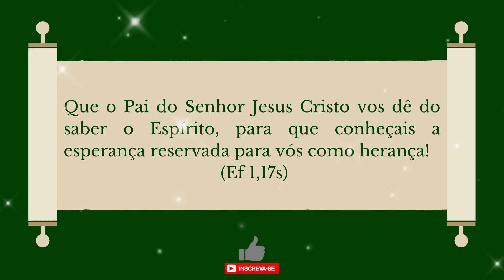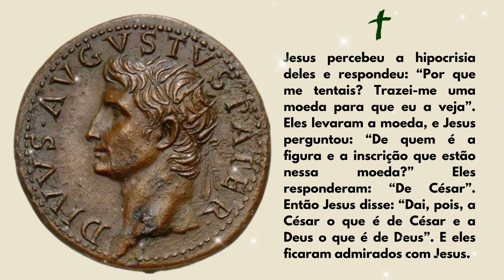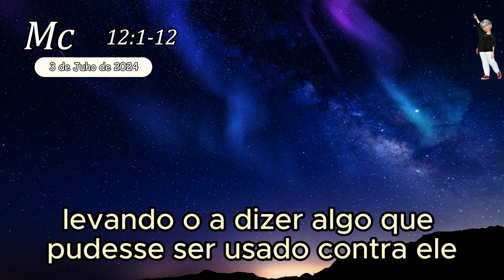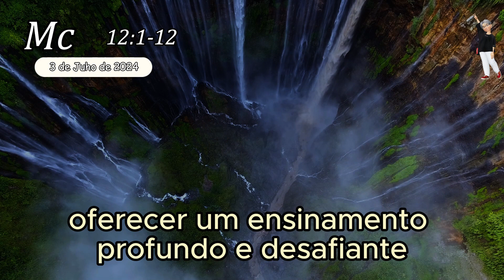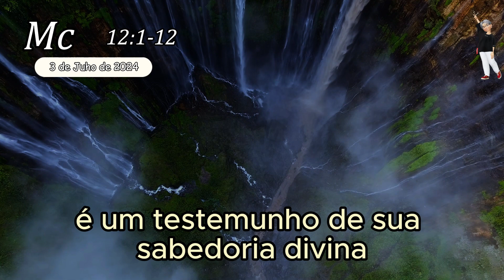EVANGELHO DO DIA 04/06/2024 | Reflexão e Evangelho de Hoje | César e Deus | Marcos 12,13-17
LITURGIA DIÁRIA: 9ª Semana do Tempo Comum | Terça-feira
- EVANGELHO DE HOJE – Marcos 12,13-17
— Que o Pai do Senhor Jesus Cristo vos dê do saber o Espírito, para que conheçais a esperança reservada para vós como herança! (Ef 1,17s)
Naquele tempo, as autoridades mandaram alguns fariseus e alguns partidários de Herodes para apanharem Jesus em alguma palavra. Quando chegaram, disseram a Jesus: “Mestre, sabemos que tu és verdadeiro e não dás preferência a ninguém. Com efeito, tu não olhas para as aparências do homem, mas ensinas, com verdade, o caminho de Deus. Dize-nos: é lícito ou não pagar o imposto a César? Devemos pagar ou não?”
Jesus percebeu a hipocrisia deles e respondeu: “Por que me tentais? Trazei-me uma moeda para que eu a veja”. Eles levaram a moeda, e Jesus perguntou: “De quem é a figura e a inscrição que estão nessa moeda?” Eles responderam: “De César”. Então Jesus disse: “Dai, pois, a César o que é de César e a Deus o que é de Deus”. E eles ficaram admirados com Jesus.

- César e Deus.
A passagem do Evangelho em questão nos apresenta uma cena de confronto entre Jesus e as autoridades religiosas e políticas da época. O objetivo dos fariseus e dos partidários de Herodes era armar uma cilada para Jesus, levando-o a dizer algo que pudesse ser usado contra Ele. Ao abordá-lo com uma pergunta sobre a legalidade de pagar impostos a César, eles esperavam colocá-lo em uma posição difícil: se Jesus dissesse que não era lícito pagar o imposto, poderia ser acusado de incitar a rebelião contra Roma; se dissesse que era lícito, poderia perder o apoio popular que via os impostos como símbolo da opressão romana.
A pergunta feita a Jesus é cuidadosamente formulada para ser uma armadilha. Ao elogiá-lo antes de fazer a pergunta, os fariseus e os partidários de Herodes tentam criar uma falsa aparência de respeito e sinceridade. Eles reconhecem a honestidade e imparcialidade de Jesus, e essa introdução tem o objetivo de colocá-lo em uma posição onde qualquer resposta poderia ser usada contra Ele. Jesus, percebendo a hipocrisia e a malícia por trás da pergunta, responde de maneira astuta e profunda.
A resposta de Jesus vai além da mera questão de pagar ou não o imposto. Ao pedir uma moeda e perguntar de quem é a imagem e a inscrição nela, Ele destaca a realidade do sistema político e econômico da época. A moeda, com a imagem de César, simboliza a autoridade romana e a presença física e cultural de Roma na vida cotidiana do povo judeu. Ao afirmar “Dai, pois, a César o que é de César e a Deus o que é de Deus”, Jesus estabelece uma distinção clara entre as obrigações civis e as espirituais.
Essa resposta, porém, não é apenas uma evasão da armadilha. Ela revela uma compreensão profunda sobre a natureza da autoridade e do dever. Jesus reconhece a legitimidade do governo secular em sua própria esfera, mas também afirma que a obediência a Deus é primordial e transcende todas as outras obrigações. Ao fazer isso, Ele ensina que é possível viver sob as leis humanas sem comprometer a devoção e a obediência a Deus.
Os ouvintes de Jesus ficaram admirados com a sua resposta, pois Ele conseguiu evitar a armadilha e, ao mesmo tempo, oferecer um ensinamento profundo e desafiante. A capacidade de Jesus de ver além das aparências e de responder de forma sábia e perspicaz é um testemunho de Sua sabedoria divina. Sua resposta continua a ressoar hoje, lembrando-nos da importância de discernir entre nossas responsabilidades terrenas e nossas obrigações espirituais.
Por fim, essa passagem nos desafia a refletir sobre nossas próprias vidas e prioridades. Em um mundo onde frequentemente nos deparamos com dilemas e decisões complexas, o ensinamento de Jesus nos chama a buscar a sabedoria e a verdade, a reconhecer as demandas legítimas da vida em sociedade, mas nunca a custo de nossa integridade espiritual e fidelidade a Deus. A mensagem de Jesus é um convite a viver com discernimento, equilibrando nossas obrigações mundanas com nossa devoção ao divino.
Tia Alessandra